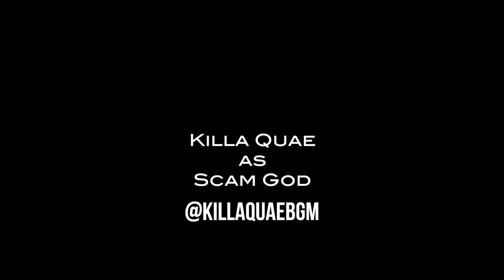Yung Cat - Shoot First 12 (Hood Movie)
Yung Cat & 24SevenFilms Presents Shoot First Series Filmed In Kansas City.